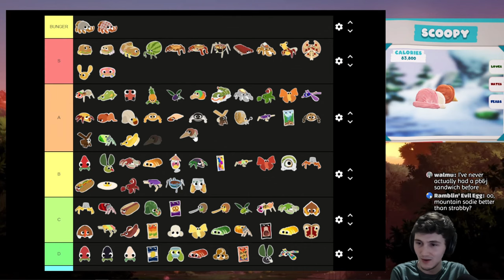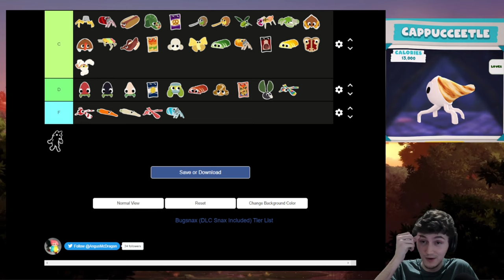I Ranked ALL 112 Bugsnax (Bigsnax Included)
We finally figured out which Bunger is the best Bunger

Timestamps to Different Areas:
0:00 Garden Grove
3:22 Flavor Falls
7:34 Simmering Springs
11:20 Boiling Bay
15:45 Scorched Gorge
19:26 Sizzlin’ Sands
22:04 Sugarpine Woods
23:35 Frosted Peak
27:11 Bigsnax Isle
32:10 Which Snak is Best?

Stream Schedule: Tues, Thurs, Fri, Sat, Sun ~8:45 PM Eastern